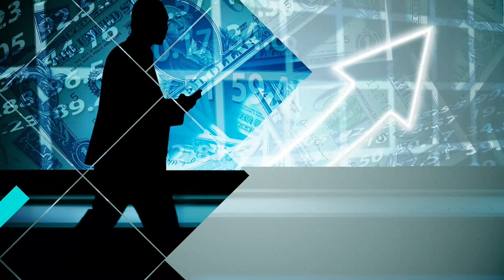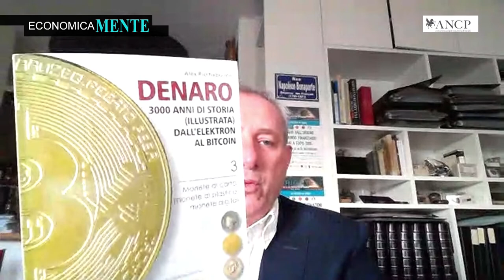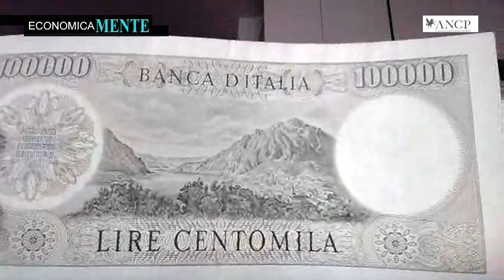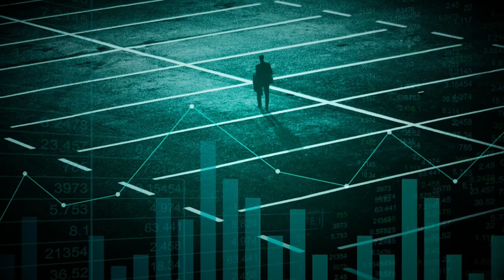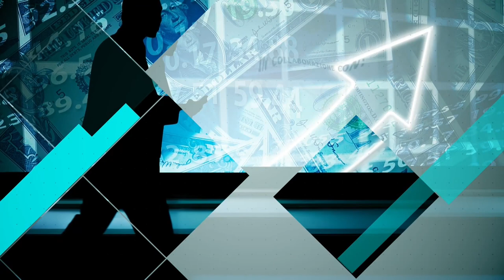La Storia del Denaro - dall'Elektron al Bitcoin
La Storia del Denaro  - dall'Elektron al Bitcoin a EconomicaMente  Ospite nel Format  Tv  il dott. Alex Ricchebuono ,
conduce Maurizio Poli Educatore e Consulente Finanziario Certificato -Puntata Tv andata in onda sul Canale 810 di Sky e Streaming Efpa Italia ANCP - Associazione Nazionale Consulenti Patrimoniali AIEF